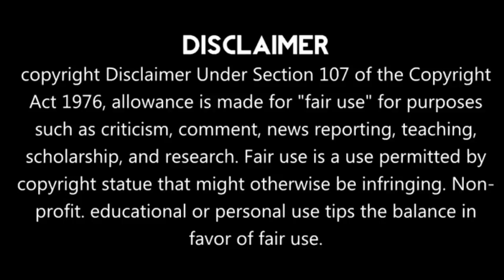PART 9 || Memory Of Encaustic Tile || Lin Yi 💜 // Chinese new drama explained in hindi / urdu